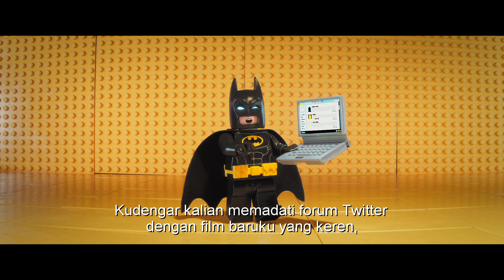The LEGO Batman Movie - Wayne Manor Teaser Trailer [HD] | Indonesia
Di bioskop 2017!

In the irreverent spirit of fun that made “The LEGO® Movie” a worldwide phenomenon, the self-described leading man of that ensemble – LEGO Batman – stars in his own big-screen adventure. But there are big changes brewing in Gotham, and if he wants to save the city from The Joker’s hostile takeover, Batman may have to drop the lone vigilante thing, try to work with others and maybe, just maybe, learn to lighten up.